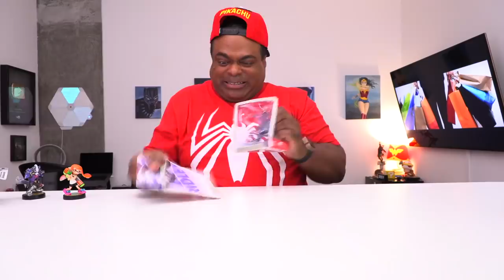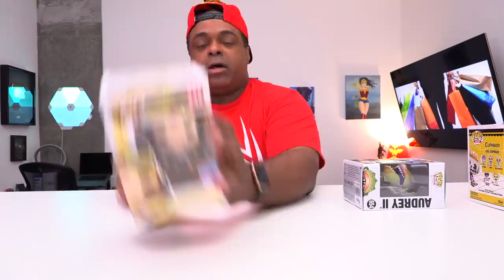SUPER Toys & Gadgets HAUL! - December 2018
Here is my end of the year super toys & gadgets haul! There's a lot of items, so let me know your favorite and not so favorite! Links are below! ⬇️⬇️⬇️
LEGO Overwatch 75973
Mattel Dino Rivals
Playstation Classic (I'm sorry)
Inkling Girl Amiibo
Wolf Amiibo
Ridley Amiibo
Octoling Amiibo 3 Pack
V-Moda Bassfit wireless headphones
Evil Cuphead Funko Pop
Audrey II Funko Pop
Scrooge McDuck 10" Funko Pop